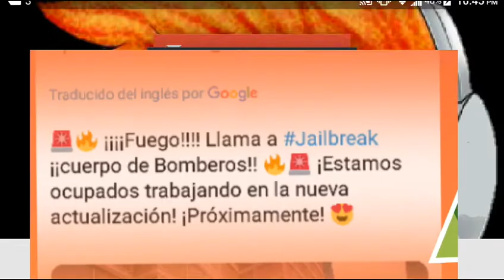FUEGO EN LA ACTUALIZACION DE JAILBREAK DONO ROBUX XD